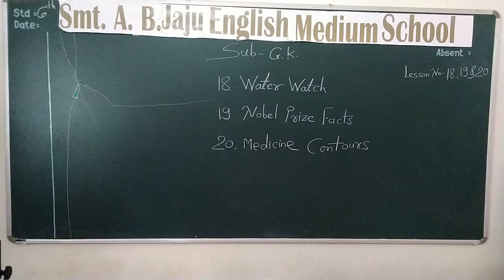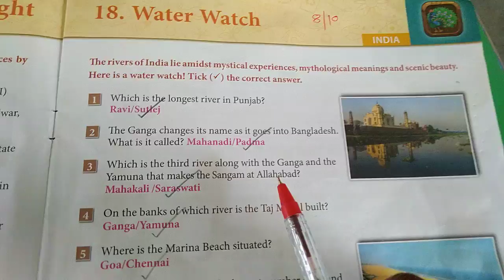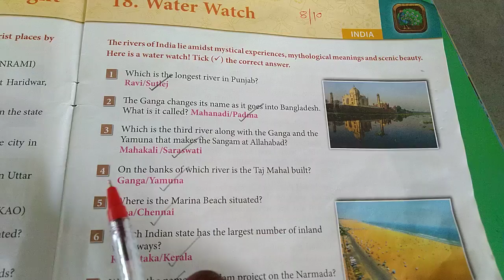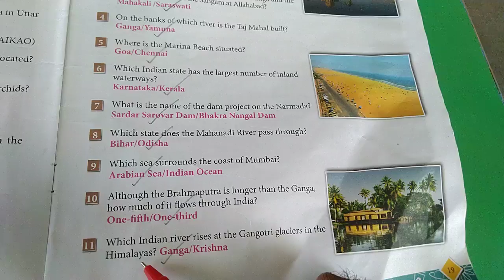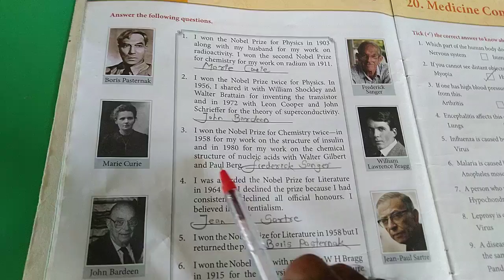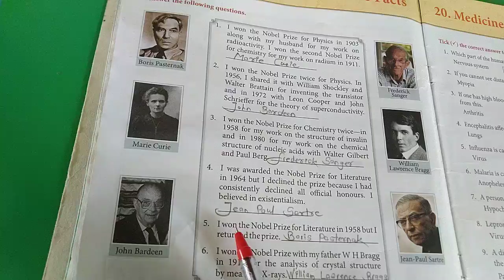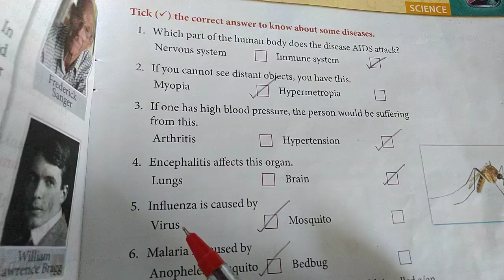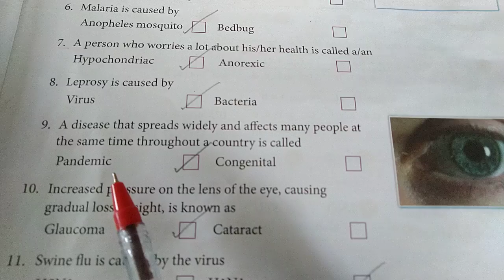ABJ EMS 6th G K Lesson No 18, 19 & 20